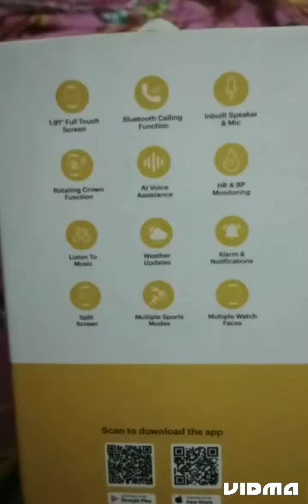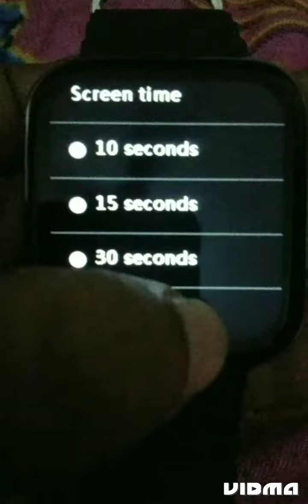New smart watch URBAN WAVE | Gamingmachan2.0 ##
URBAN WAVE smart watch

Bluetooth calling